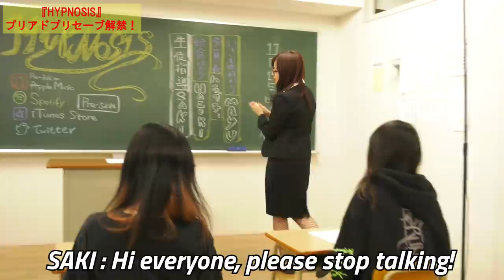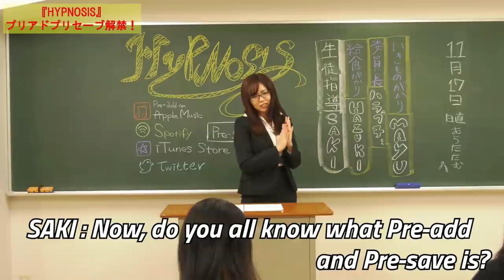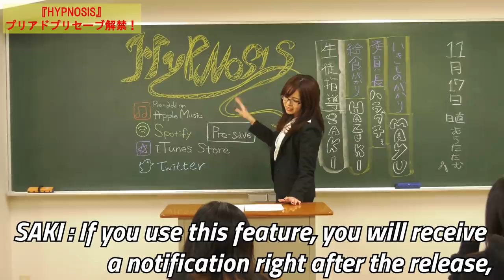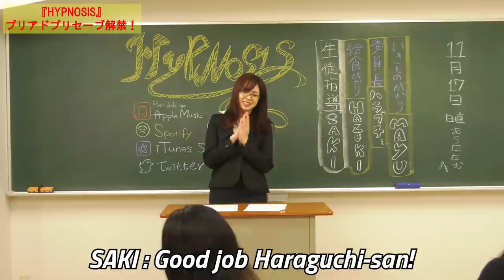NEMOPHILA New Single「HYPNOSIS」をプリアドプリセーブしよう/How to use pre-add pre-save for our new song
2021/11/17 Release!! Digital Single「HYPNOSIS」プリアドプリセーブ！

▼NEMOPHILA全曲各サブスクリプションサービス